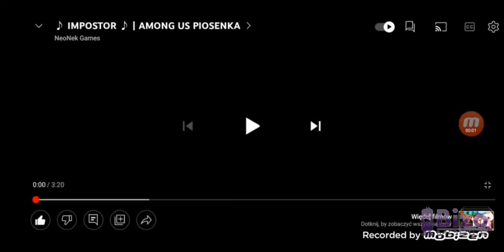neon among US impostor od tyłu